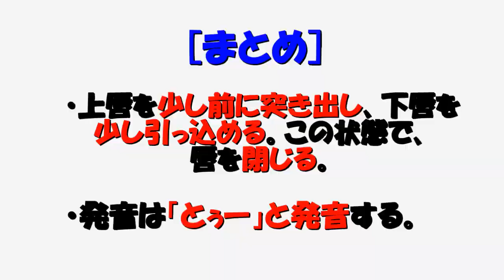ボイパ講座 「皆のリクエストから作ったサンプルBEAT！！」 - Ryota Tomogane / TOMOKIN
参考になればありがたいです！この講座が少しでも皆の役にたちますよーに(^^)

◆使用BGM
・音楽素材MusMus